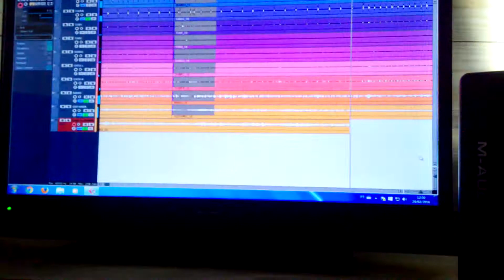Camus - Pré-produção - Ep. 1